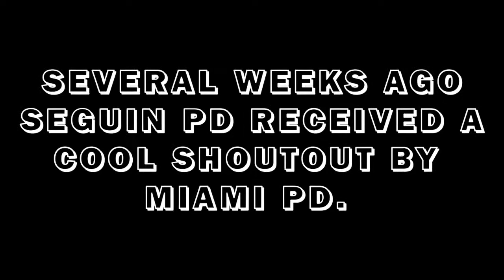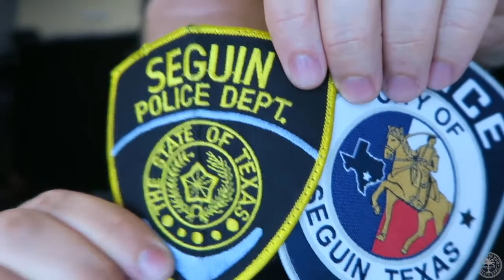Miami PD gave us a shoutout!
What cool story! City of Miami Police Department has been on the forefront of social media for law enforcement and they are rocking it! We thought it would be a cool thing to give Officer Nick Perez and the social media crew a gift. We never expected a shoutout! Keep posting great content on your social media platforms, be safe and thank you from all of us at Seh-geen PD!

-Officer C. Contreras